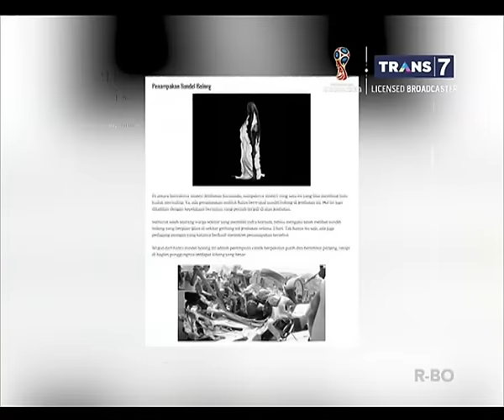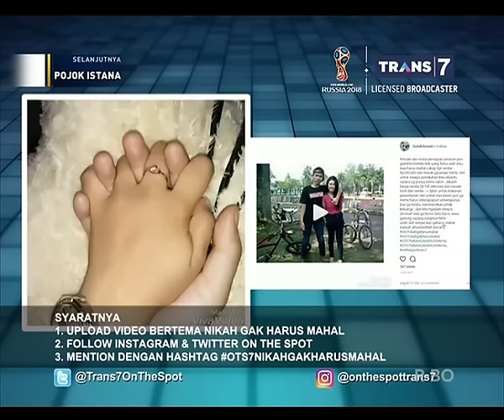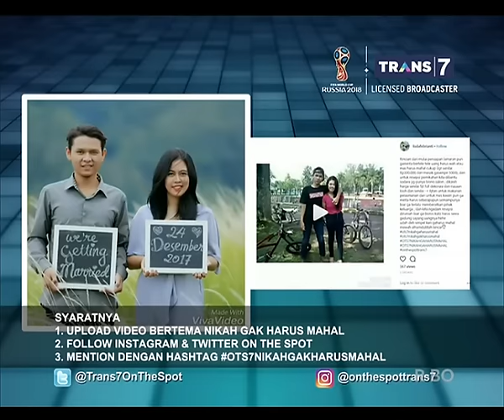7 JEMBATAN ANGKER DI INDONESIA - ON THE SPOT KAMIS 01-03-2018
On The Spot Kamis Misteri  - KAMIS 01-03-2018
On The Spot Trans7 , merupakan acara yang mengulas berbagai macam kejadian unik di dunia, tayang setiap hari jam 19.00 hingga jam 20.00 hanya di trans7